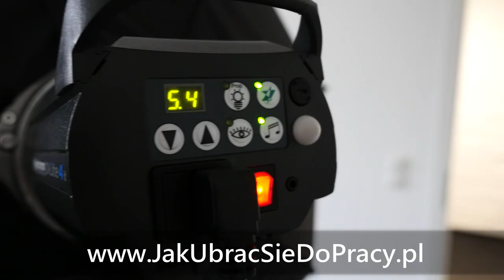Jak ubrać się do pracy - niespodzianka